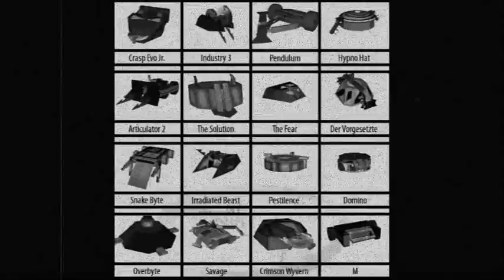Roboticollins Network Presents... Hostile Theatre: Grudge Matches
M vs Snake Byte
Domino vs Hypno Hat
The Fear vs Snake Byte
Pendulum vs Savage